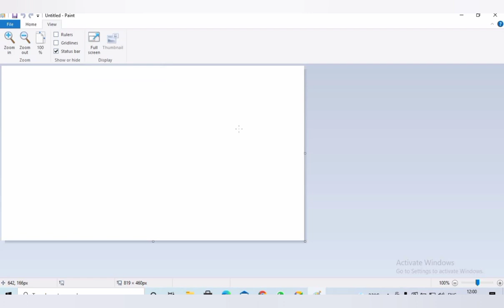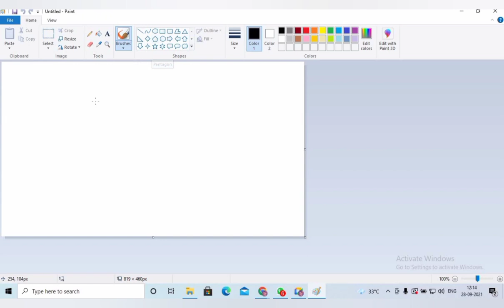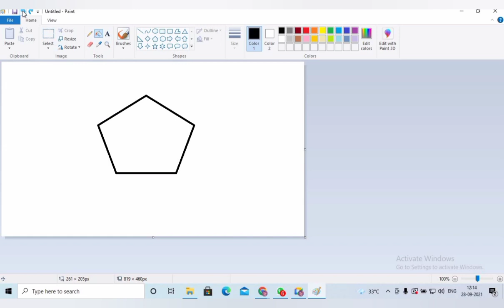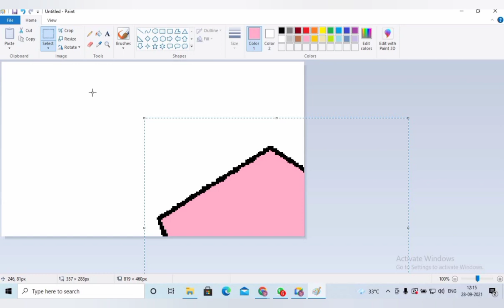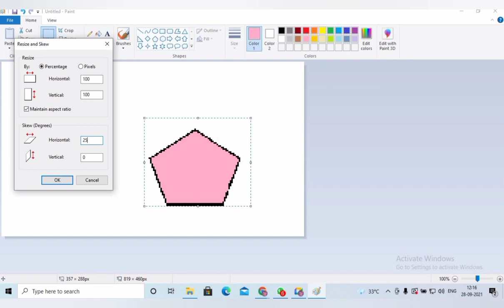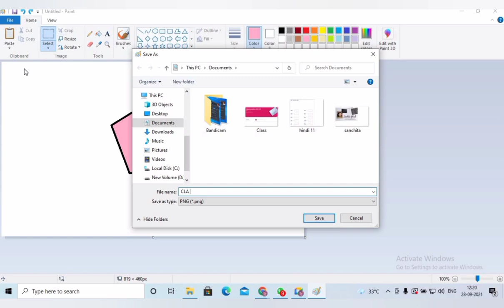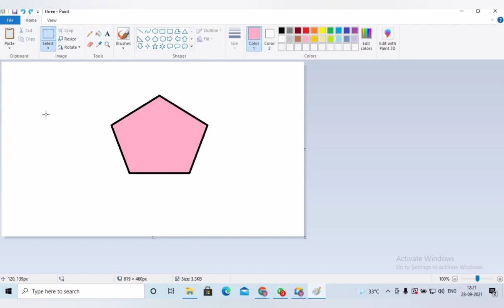Lesson 5 MS- Paint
Lesson 5
MS Paint
Class 3
Army Public School New Cantt Prayagraj